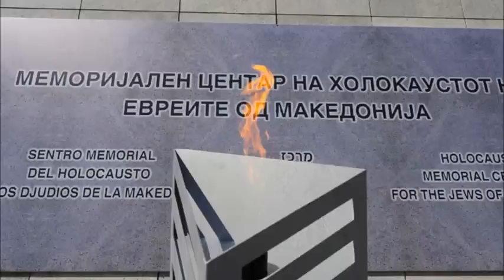Eliezer Papo, Skopje 2013, Uvod u Sefradske studije